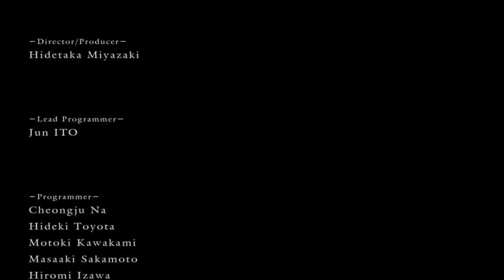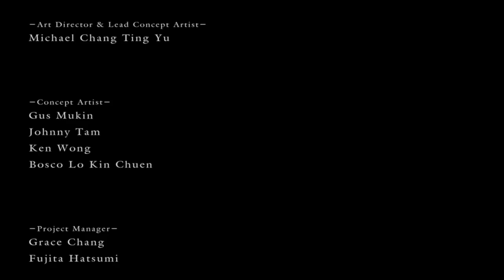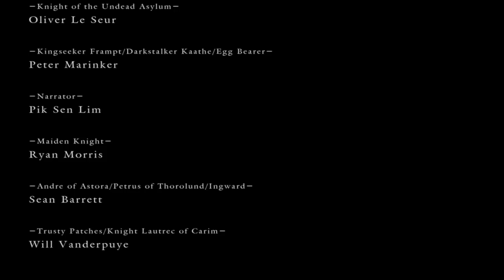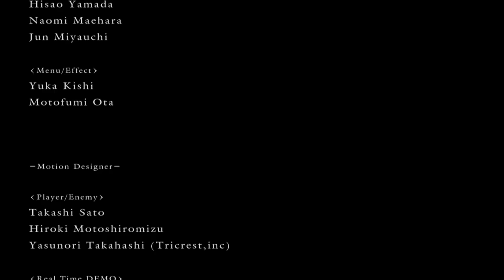Let's Play Dark Souls Bonus Episode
Rough Knight Gaming presents. . .Dark Souls!! In this bonus episode Travis puts in some work, Marcus' eyes are opened to lies and Babycake extinguishes the First Flame!